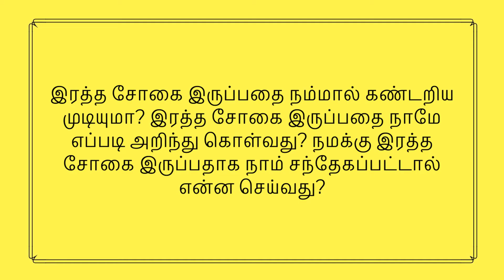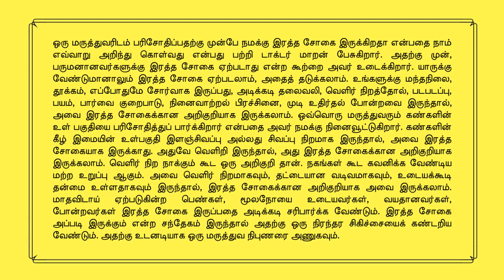இரத்த சோகை இருப்பதை நாமே எப்படி அறிந்து கொள்வது? | Finding the presence of Anemia in Tamil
ஒரு மருத்துவரிடம் பரிசோதிப்பதற்கு முன்பே நமக்கு இரத்த சோகை இருக்கிறதா என்பதை நாம் எவ்வாறு அறிந்து கொள்வது என்பது பற்றி டாக்டர் மாறன் பேசுகிறார். அதற்கு முன், பருமனானவர்களுக்கு இரத்த சோகை ஏற்படாது என்ற கூற்றை அவர் உடைக்கிறார். யாருக்கு வேண்டுமானாலும் இரத்த சோகை ஏற்படலாம், அதைத் தடுக்கலாம். உங்களுக்கு மந்தநிலை, தூக்கம், எப்போதுமே சோர்வாக இருப்பது, அடிக்கடி தலைவலி, வெளிர் நிறத்தோல், படபடப்பு, பயம், பார்வை குறைபாடு, நினைவாற்றல் பிரச்சினை, முடி உதிர்தல் போன்றவை இருந்தால், அவை இரத்த சோகைக்கான அறிகுறியாக இருக்கலாம். ஒவ்வொரு மருத்துவரும் கண்களின் உள் பகுதியை பரிசோதித்துப் பார்க்கிறார் என்பதை அவர் நமக்கு நினைவூட்டுகிறார். கண்களின் கீழ் இமையின் உள்பகுதி இளஞ்சிவப்பு அல்லது சிவப்பு நிறமாக இருந்தால், அவை இரத்த சோகையாக இருக்காது. அதுவே வெளிறி இருந்தால், அது இரத்த சோகைக்கான அறிகுறியாக இருக்கலாம். வெளிர் நிற நாக்கும் கூட ஒரு அறிகுறி தான். நகங்கள் கூட கவனிக்க வேண்டிய மற்ற உறுப்பு ஆகும். அவை வெளிர் நிறமாகவும், தட்டையான வடிவமாகவும், உடையக்கூடி தன்மை உள்ளதாகவும் இருந்தால், இரத்த சோகைக்கான அறிகுறியாக அவை இருக்கலாம். மாதவிடாய் ஏற்படுகின்ற பெண்கள், மூலநோயை உடையவர்கள், வயதானவர்கள், போன்றவர்கள் இரத்த சோகை இருப்பதை அடிக்கடி சரிபார்க்க வேண்டும். இரத்த சோகை அப்படி இருக்கும் என்ற சந்தேகம் இருந்தால் அதற்கு ஒரு நிரந்தர சிகிச்சையைக் கண்டறிய வேண்டும். அதற்கு உடனடியாக ஒரு மருத்துவ நிபுணரை அணுகவும்.

என்ற வலைதளத்திற்கு சென்று உங்கள் உடல் ஆரோக்கியம் பற்றி மேலும் அறிந்துக்கொள்ளவும் அல்லது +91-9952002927 என்ற எண்ணில் மருத்துவர் மாறனை தொடர்பு கொள்ளுங்கள். (Gastro Surgeon in Chennai).

To read about this video's content, you can visit the following blog page